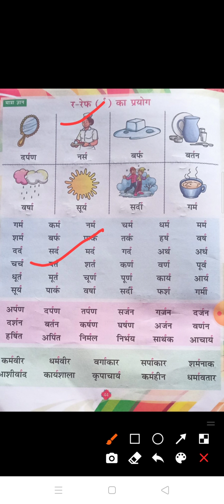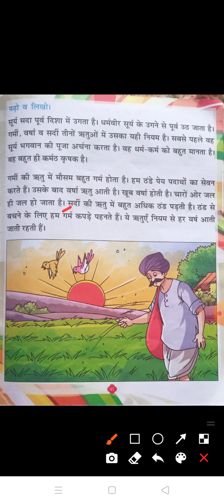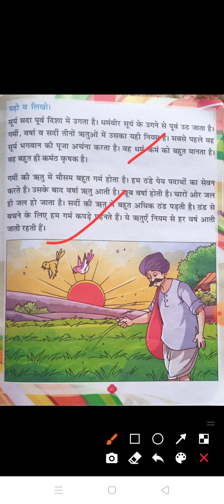Class- U.K.G Subject- हिंदी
Chapter- र-रेफ का प्रयोग